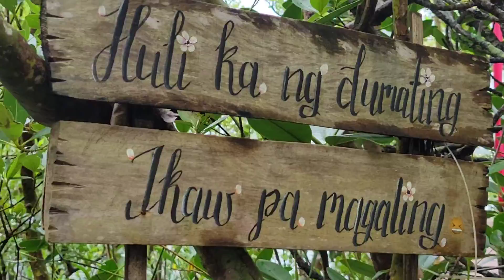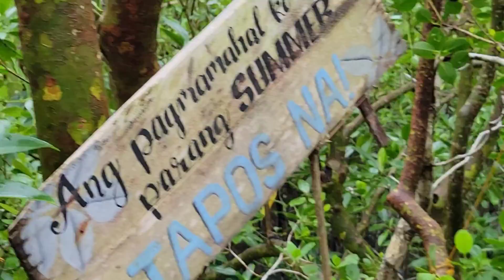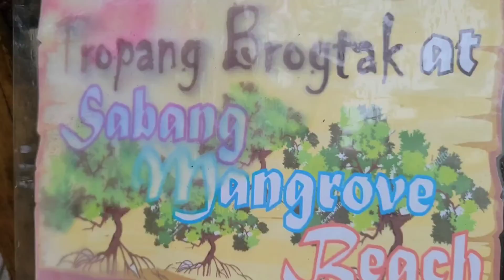Vicente Gumaca Quezon Tropang Brogtak Resort a place to visit 2022